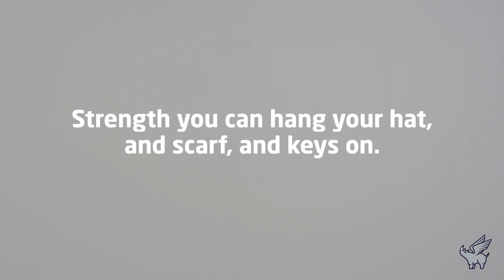High & Mighty 10lb Wall Hanging Hooks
A revolutionary solution to decorating and organizing, High & Mighty heavy-duty key rails are Designed to be Stuck Up™. Toss away that unwieldy hammer; forget fighting with awkward screws, anchors and nails; and simply place and press the decorative hook just where you want it for instant, secure installation into drywall. No tools needed! The 4-hook design makes it ideal for hanging keys, organizing jewelry and more. Place, push and hang your key rail; it's fast, simple and strong. Steel wall mounts ensure a stronger hold, and High & Mighty heavy-duty key rails support up to 10 lbs. Getting organized or decorating your bare, boring walls has never been so easy thanks to the innovative design of High & Mighty key rails.